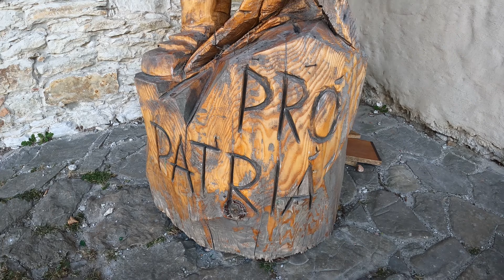ГАЛИЦЬКИЙ ЗАМОК ОСІНЬ 2021 - HALYCH CASTLE AUTUMN 2021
Вмикай в 4K якості